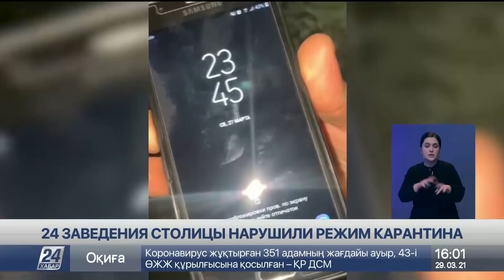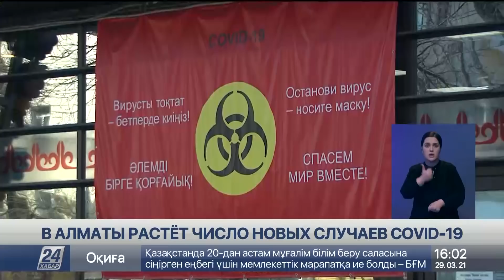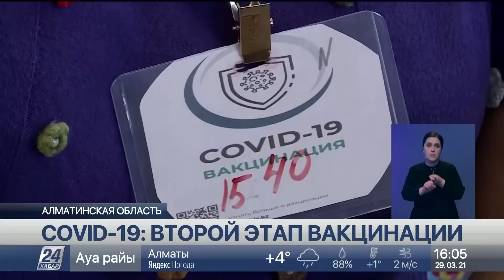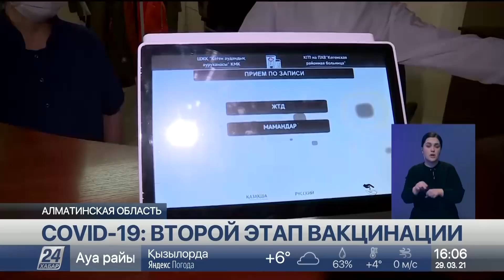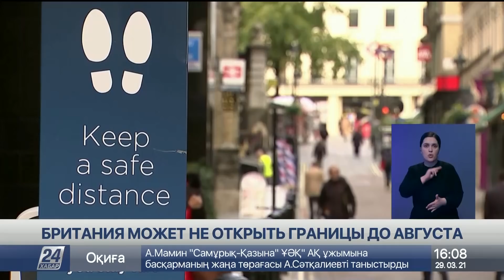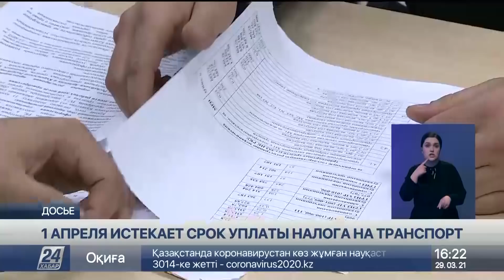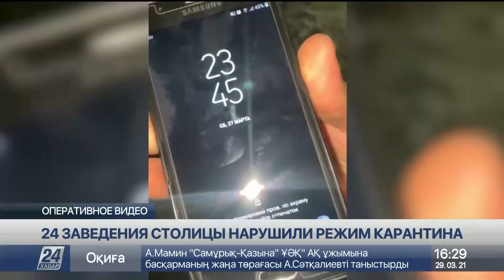Выпуск новостей 16:00 от 29.03.2021